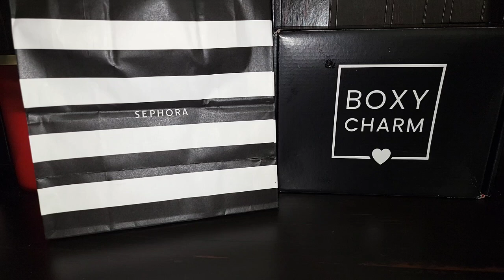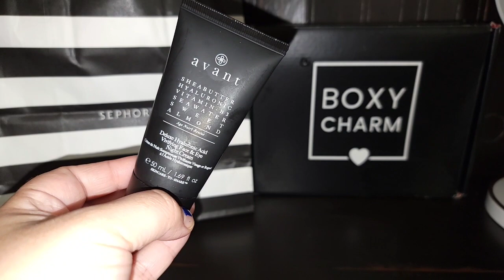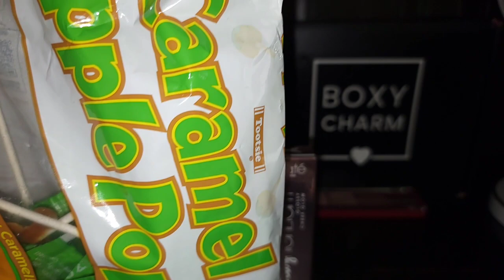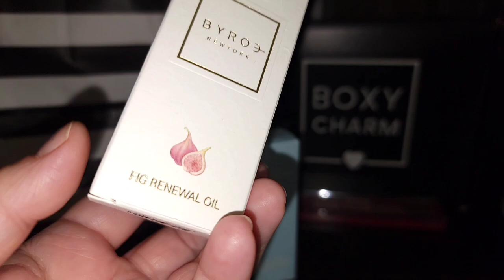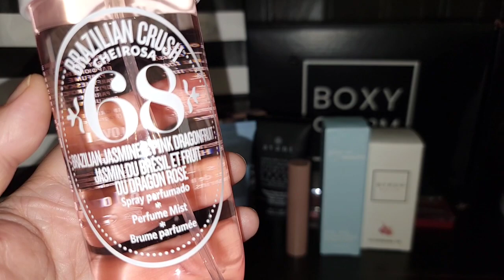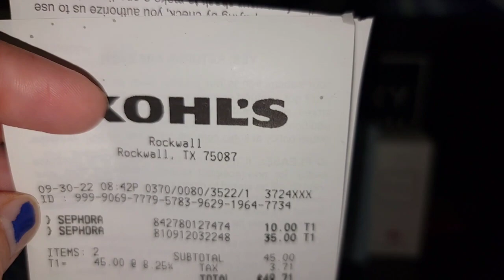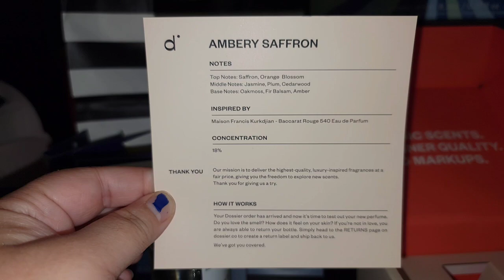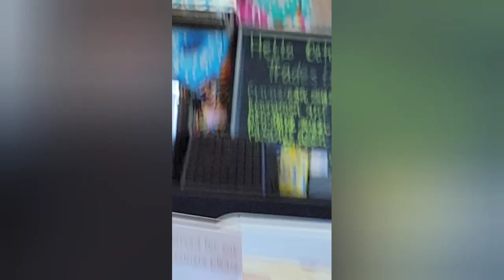BOXY CHARM/SEPHORA HAUL (mom vlogs, what we do in between work days)